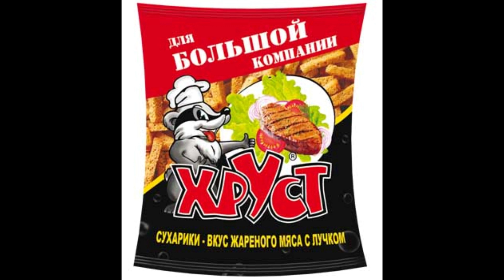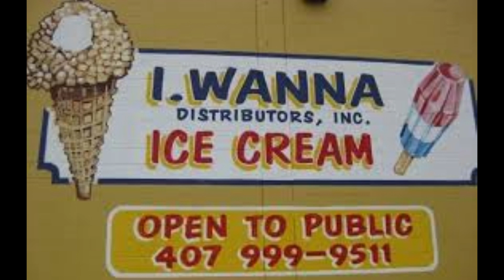Наш клан "СТРАННИКИ"